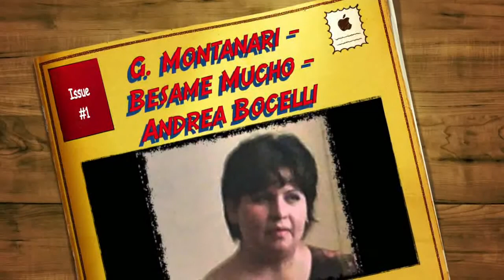G Montanari Besame Mucho Andrea Bocelli1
Foto di Mary - Besame Mucho - Andrea Bocelli